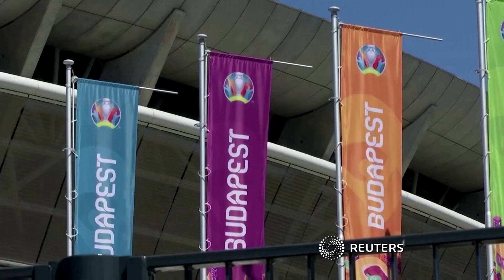Kein EM-Finale in Wembley?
Rund um die Final-Spiele der Euro 2020 im Londoner Wembley-Stadion ist eine coronabedingte heftige Diskussion entbrannt. Hintergrund ist die steigende Zahl der Ansteckungen mit der Delta-Mutation des Coronavirus.